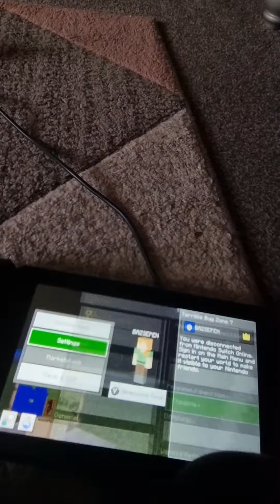Terrible bugs zone 7 ep 2 did you know armor stands are actually alive